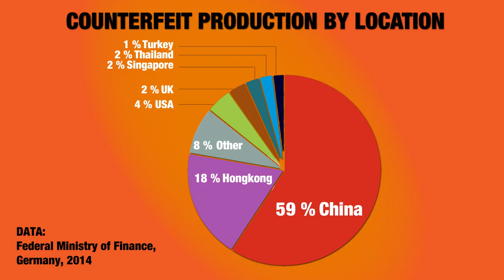Digital age makes intellectual property even more vital?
What’s driving the 200B Euro market for fake goods? Global volume of fake goods sold per year is comparable to illegal drugs market. The problem isn’t the suppliers, it’s the buyers ~ Meisterkreis’ Clemens Pflanz at the 7th Prestige Brands Forum 2015, organised by CEIBS in Shanghai.